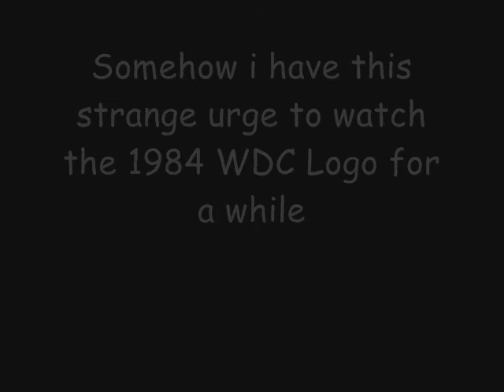The 1984 WDC Logo Gets Really Old!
People have been complaining about the "old" videos ive been making since their not technically getting old, so i decided to make a version that is more "accurate" and as a promo for "The 1984 WDC Logo Gets Revenge!" Enjoy!